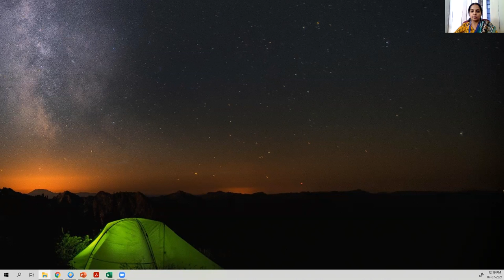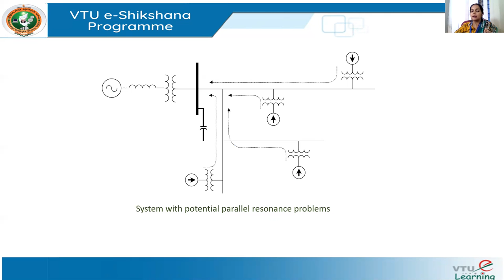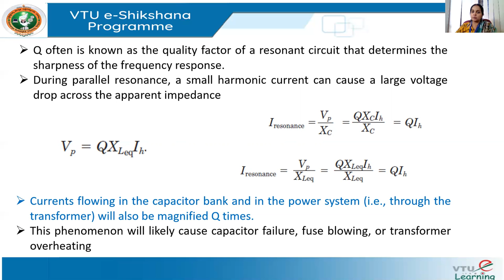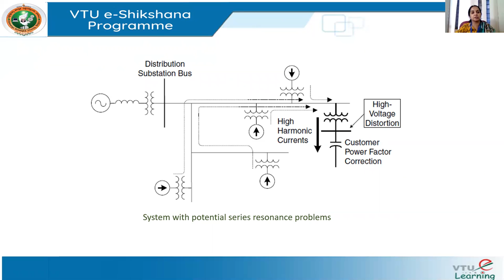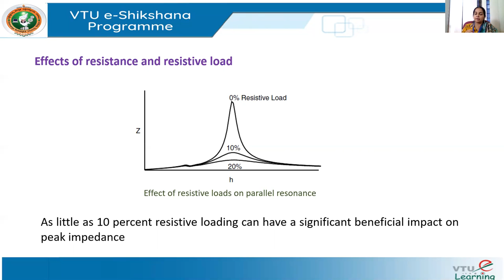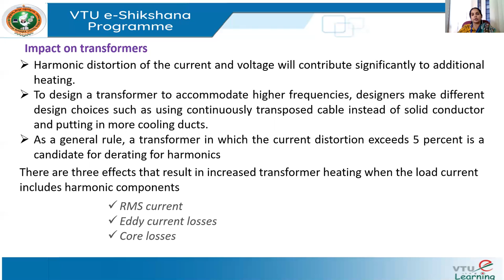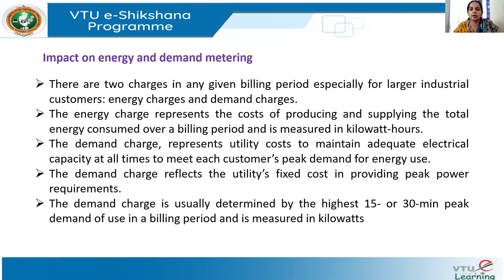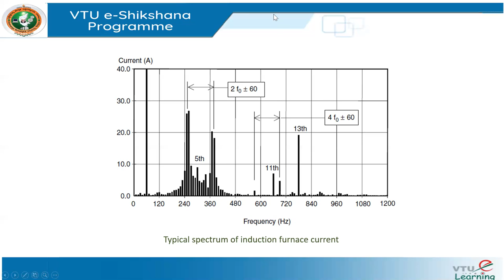Module 3 Lecture 6